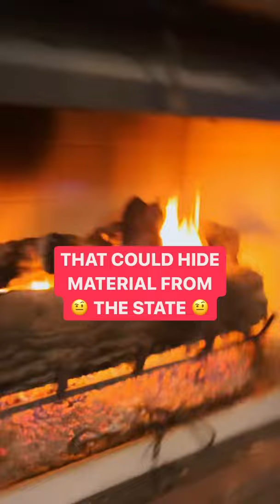🎖Why's Everyone Talking About The Call of Duty Lawsuit?🎖